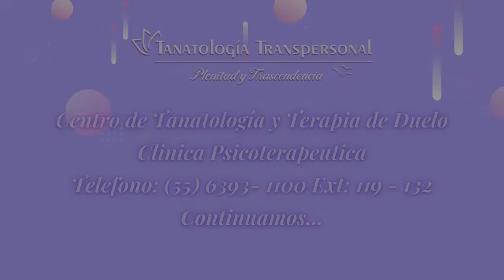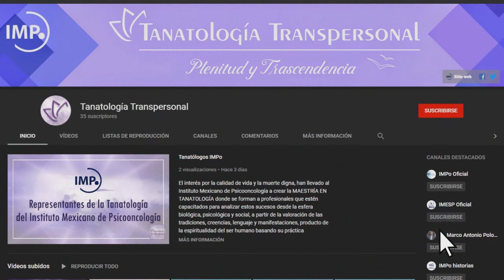El duelo como oportunidad como aprendizaje